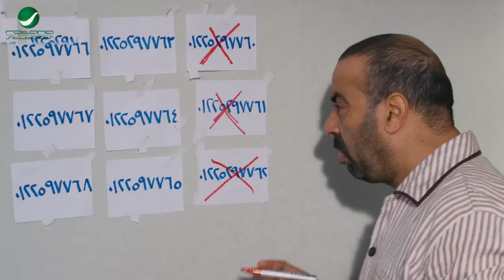انت كبرت يا هادي وبتخبطني برجلك! اية اللي بيزوقني تحت دة يا هادي 🤣😂 مش هتبطل ضحك مع محمد سعد